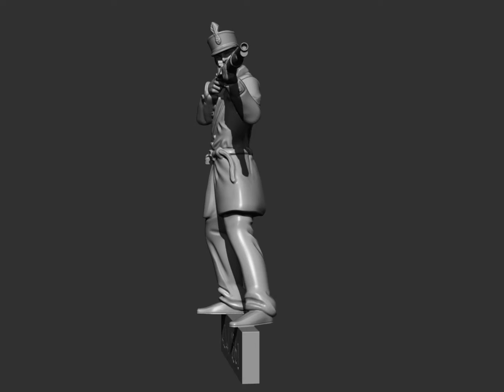Infantry Spanish Regular 1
"Spanish infantrymen will rather be dead than dishonored. We will talk about capitulation after death."